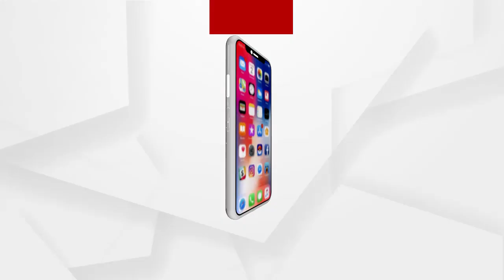Headlines 1pm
ପୁଣି ଡରାଉଛି ମହାମାରୀ କୋରୋନା...
ତତଲା କଡେଇରେ ଭାଜି ହେଉଛି ଓଡ଼ିଶା...
ଟଳିଲା ବଡ ଧରଣର ବିପଦ...
ଭଦ୍ରକରେ ପୁଣି ତାତିଲେ ଚାଷୀ...
ଓଡ଼ିଶାକୁ 5 ରାଜ୍ୟରୁ ଫେରୁଥିବା ଲୋକଙ୍କ ପାଇଁ କଟକଣା...
ଝରାଫୁଲ ମୃତଦେହ ଉଦ୍ଧାର ଘଟଣାକୁ ପୁରିଲା ମାସେ...
ମେଣ୍ଡରାଜପୁର ବସ ଟ୍ରାଜେଡି ଘଟଣା...